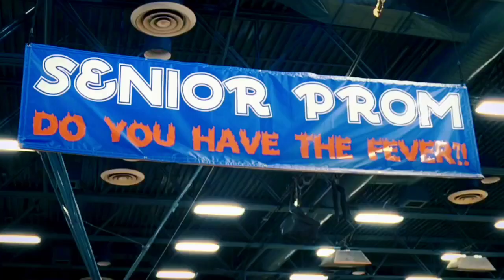The Girl Next Door (2007) Movie Explained in Hindi | Hollywood Movie Explained in Hindi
Welcome to Sanskari Explainer. In this video, we talk about and explain hollywood, korean and japanes movie. This video is an explanation of the film.

In this video, we try to explain a foreign film in Hindi. We do this to entertain our audience with unique stories of different movies that they would not see or understand otherwise. We intend to create the best possible film/movie explanation video that can summarize the whole film and also take them on a journey so that they feel like they have seen this movie in just a short span of time. We explain horror, sci-fi, fantasy, comedy, and many other types of movies. We intend to be the best Film/Movie explained in Hindi channel out there!

@Sanskari Explainer